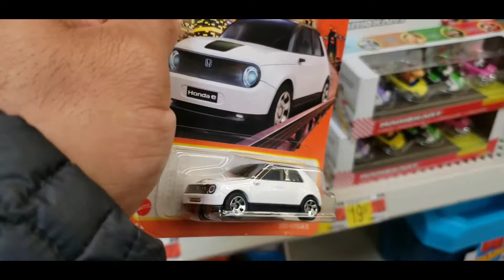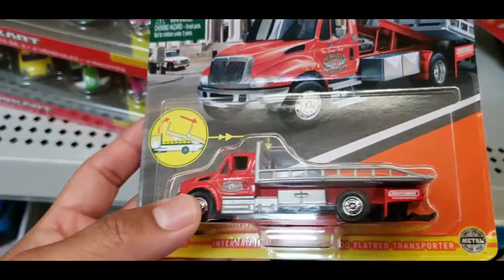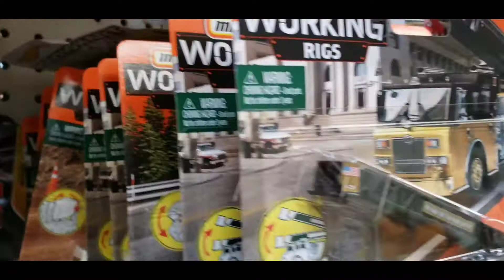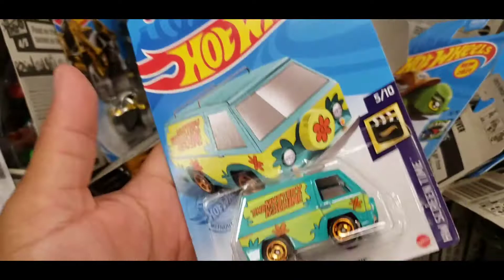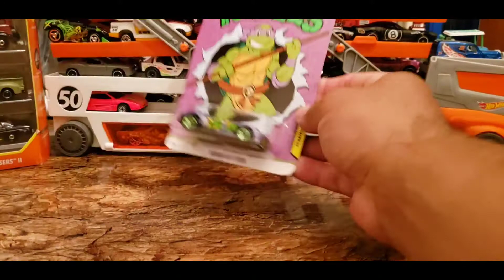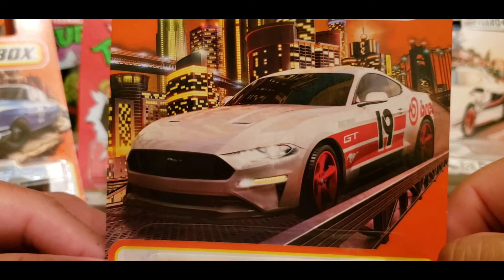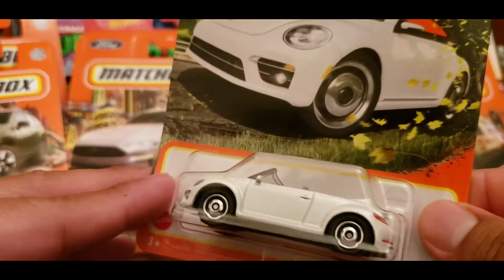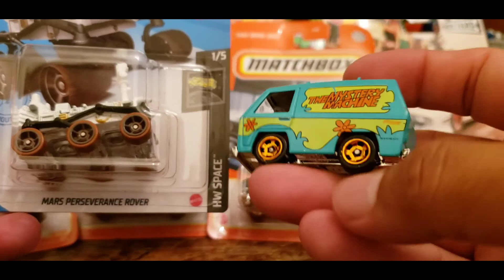🔥Casería en Walmart y Target salieron piezas muy chulas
una pequeña caceria expres que hice ❤🔥